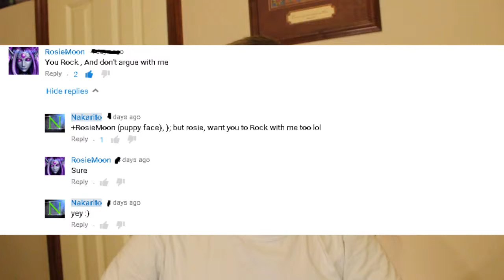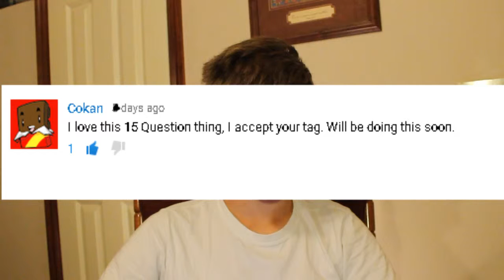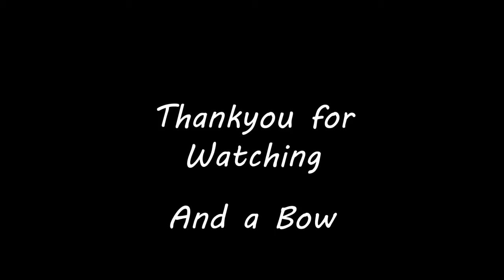Weekly Talk #3 || Girl Glasses? || Giveaway Update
We are back with another Weekly Talk for the third time. I know I am wearing girl glasses but who cares right? Keep up the Comments and make this a big thing. There is an Update to how I will be giving away the prize for this month.

Slice the like button if you liked the video